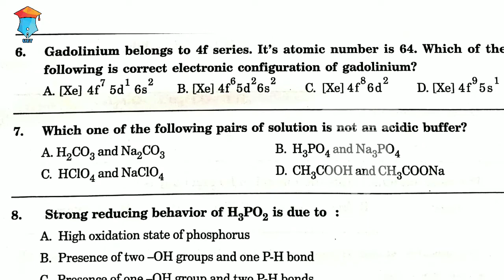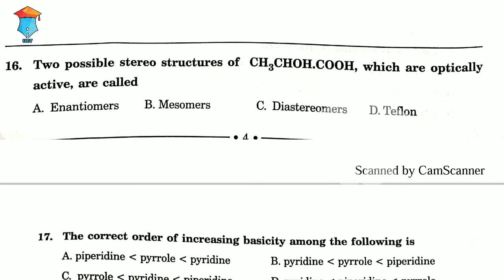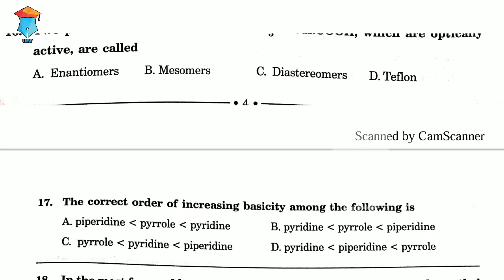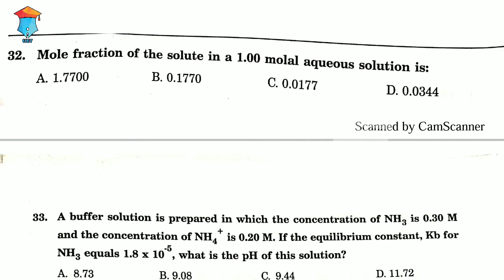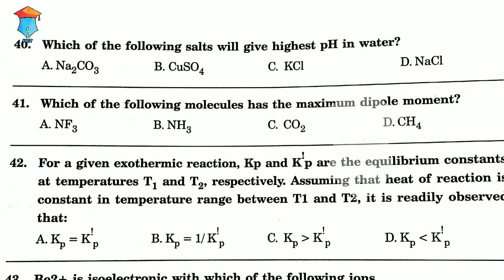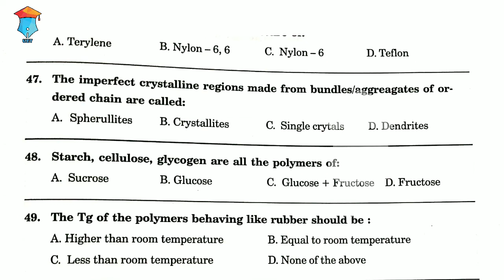Msc Chemistry Entrance | Model Question Paper | MG University Kottayam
✔️To download its pdf